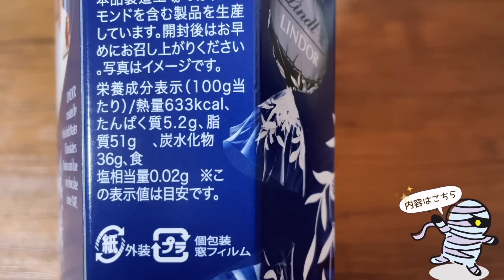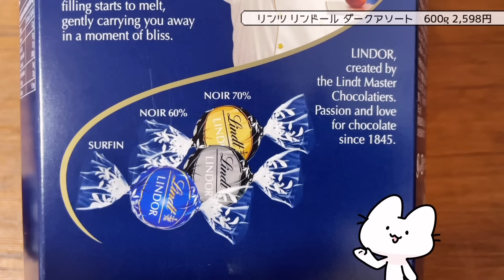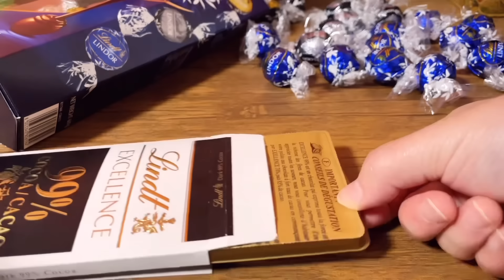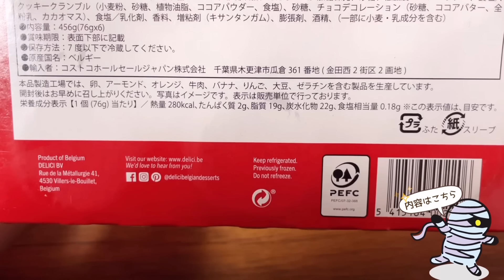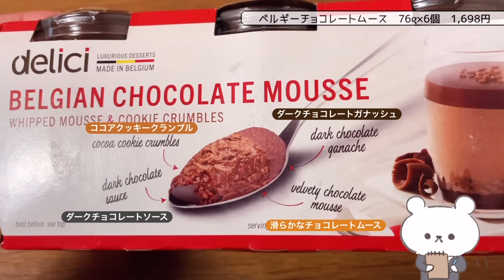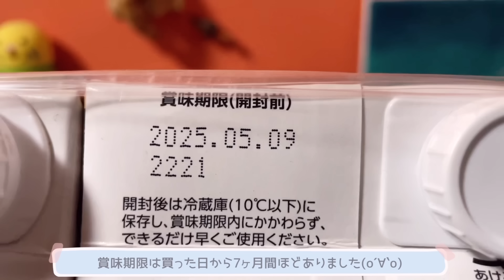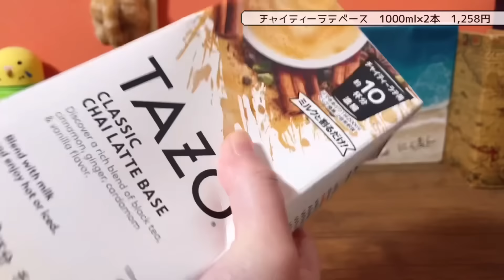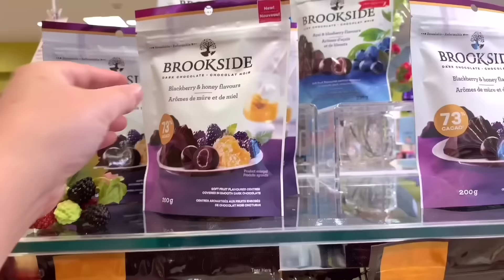【コストコ開封編】コストコ購入品紹介開封編！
0:00 オープニング
00:09 リンツ リンドールダークアソート
06:00 ベルギーチョコレートムース
09:08 TAZOチャイティーラテベース
11:14オフショット

1年経った今も油を敷かずともツルツルに卵焼き出来ます(о´∀`о)

１回購入した私が再度買うかどうか。。。